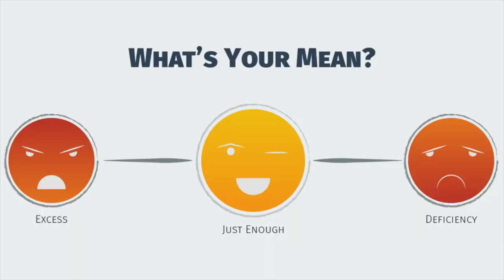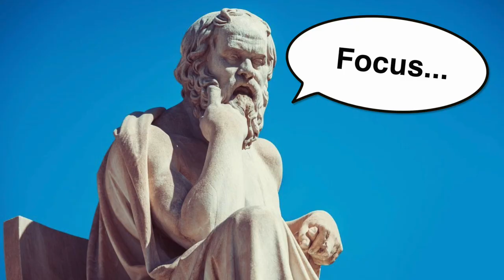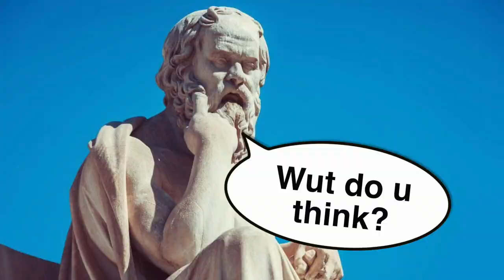Embracing the Power of JUSTICE with SOCRATES | Plato's Republic (Animated) Book Summary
Socrates drank poison hemlock that disintegrated his internal organs, because he BELIEVED that justice was more valuable than any compromise. Justice is natural, powerful, profitable, and GOOD for it's own sake, like music and love-making. Even his life paled in comparison to the strength of this one idea: that justice was justice was justice, and there was no compromise. And GUESS WHAT. he was right. Socrates lived a long life doing exactly what the FUCK he wanted, and now he's the only Greek name we remember outside of his proteges. He changed the world more than any emperor. He continues to change our minds, long after the end of his reign on Earth. They called him the "Wisest Man in Athens," and he responded that he might be, "only because he knows how much he doesn't know." His domination of the world of ideas reflects a fascinating mix of humility--giving more questions than answers--and the CONFIDENCE he felt with the truth. The ideas he excavated were BIGGER than nature. No hurricane has ever created as much change as his mind. He smiled to his friends, as they begged him to decry JUSTICE, and profess his allegiance to the worldly leaders of Greece. It would have saved his life. He reassured them that nothing was sweeter than the truth, infusing his entire life with this NEW POWER, so he rested in rapture. Meanwhile, the lies of wealth and success and moral relativism, ROTTED every individual they encountered. They died with a grimace.

Socrates' name reverberates throughout history, because he wasn't too afraid to embrace the SIMPLICITY of JUSTICE. Try carrying his torch, his light is a reflection of the divine truth, because he achieved it using nothing but human reason. Reason is the function of the human being, and our closest connection to a higher power. Worship it, and share it. The truth has to be invited inside, before it can do its miracles. We encourage people to invite the truth inside by asking questions. Do you believe in the power of JUSTICE? The power of IDEAS? The power of SOCRATES? I do. Stick around and watch what happens. And if you want to go straight to the source with these legendary thinkers, you can get Plato's Republic, or any of his other dialogues, here:

Plato’s republic